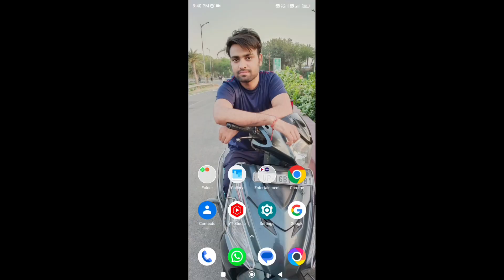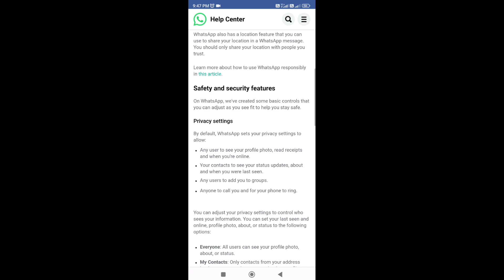WhatsApp new update | WhatsApp Safety tools for unknown contact | Unknown chat safety tools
Dosto aj ki is video m mane btaya hai safety tools whatsApp par kiya hai kaise use kare